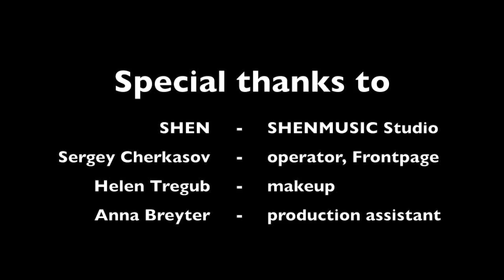SERGEY LAZAREV - SCREAM (ROCK COVER BY KSENON)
Rock cover на песню Scream by KSENON!

Я не просто так решил сделать кавер именно на эту песню. Когда я участвовал на проекте Шоу№1 в составе группы Призраки Оперы, мне посчастливилось познакомиться с Филиппом Киркоровым и Сергеем Лазаревым, творчество которых меня всегда вдохновляло. Мне захотелось сделать рок-версию на данную композицию, которую Сергей представит на Евровидении в этом году, и тем самым поддержать его. Желаю победы Сергею, Филиппу и всей их команде!
Спасибо всем, кто принимал участие в создании данного кавера!

Video editing: Ksenon